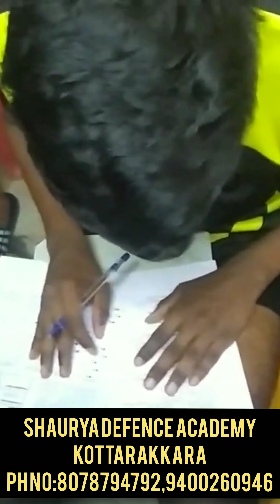Indian army written exam classes| SHAURYA DEFENCE ACADEMY KOTTARAKKARA| PH NO:8078794792,9400260946